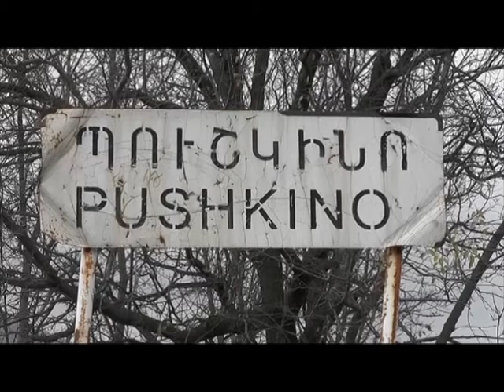Ուզում եք ջրի համար իրար ՛՛փոր թափե՞նք՛՛ . Պուշկինո համայնքում սկանդալ է հասունանում: